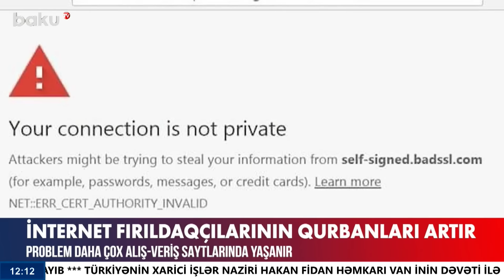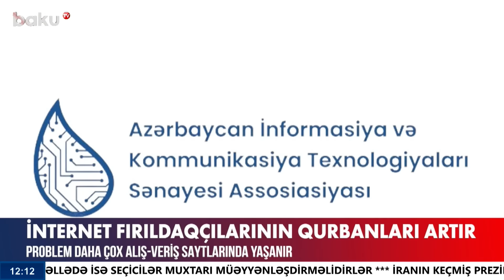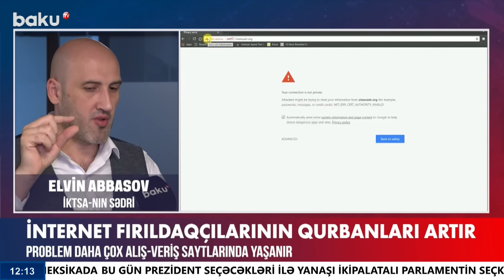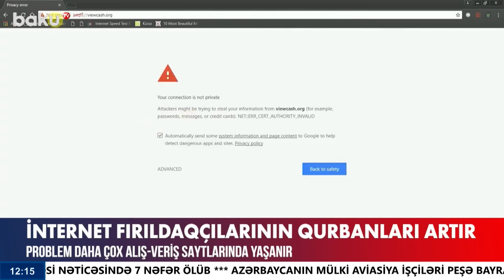Ordu göndərməyə hələ hazır deyillər | Ukraynalı politoloq